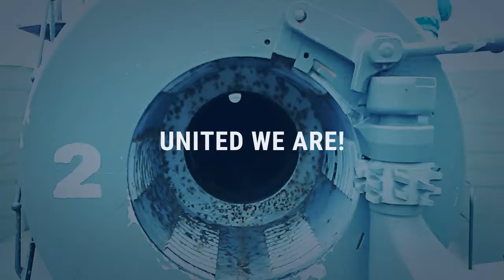United We Are!